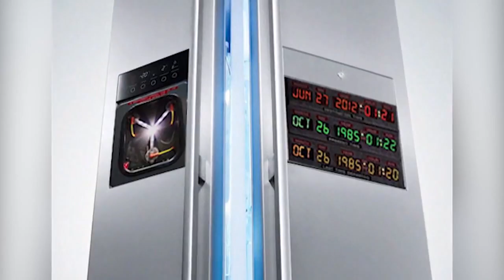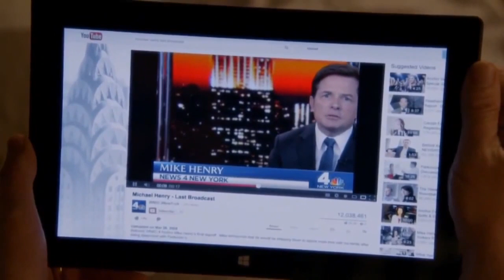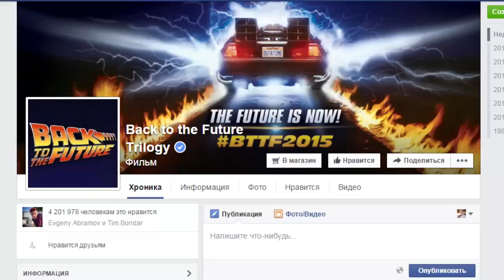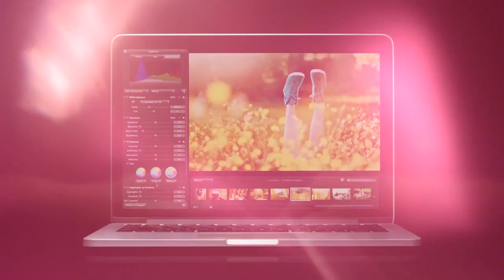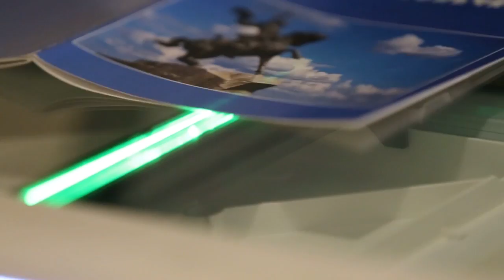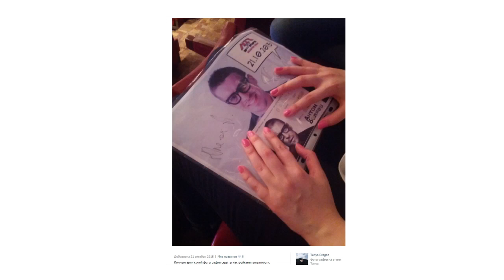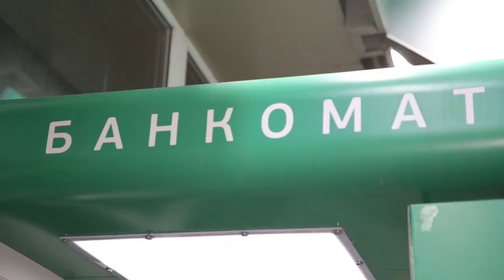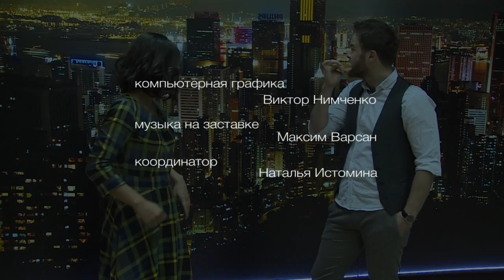Программа "Утро. Lite" - 25/10/15